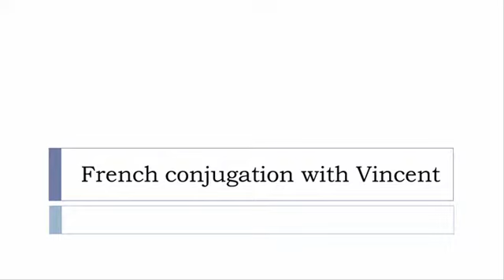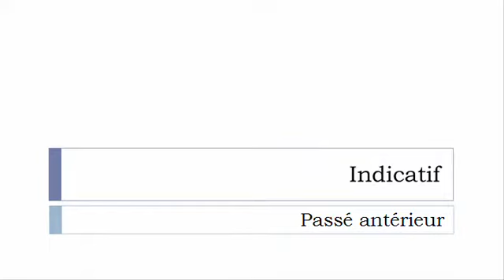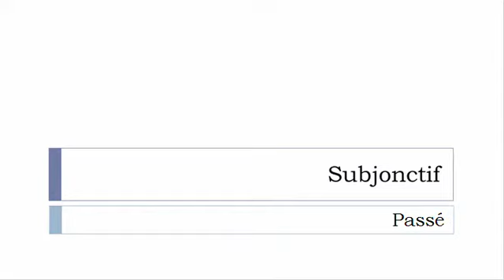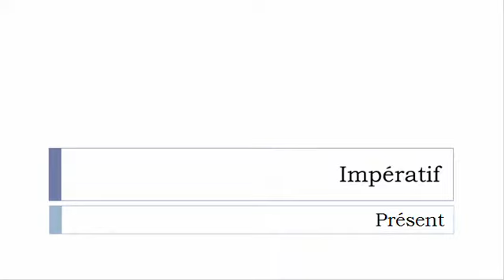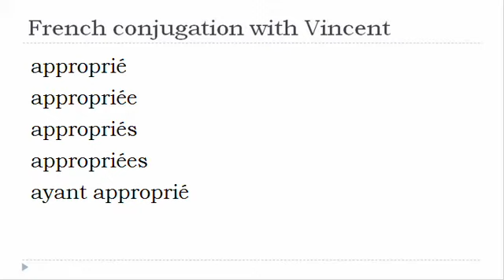French verb = All tenses # Approprier